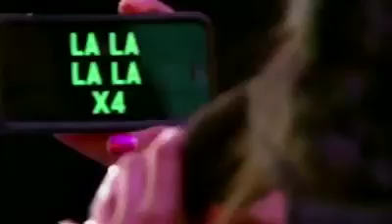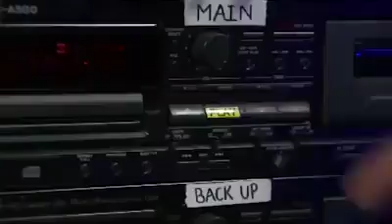The most funniest xfactor of all time